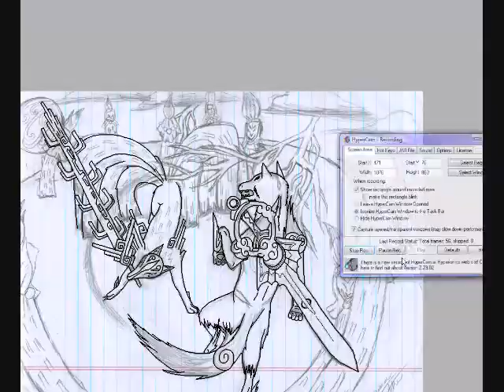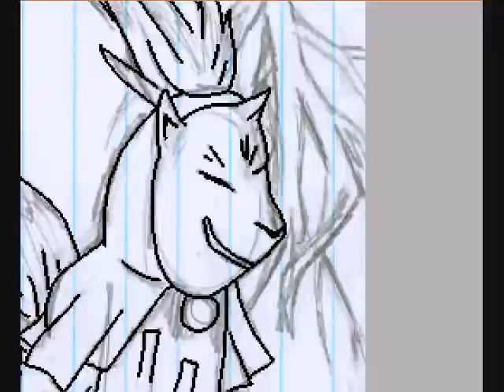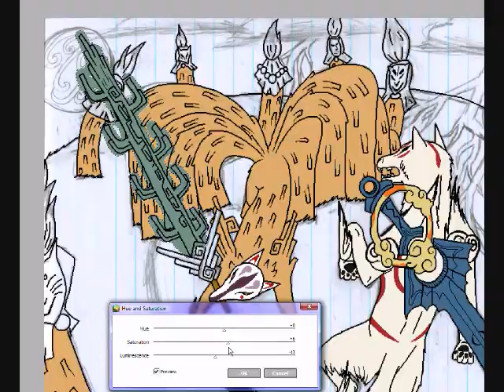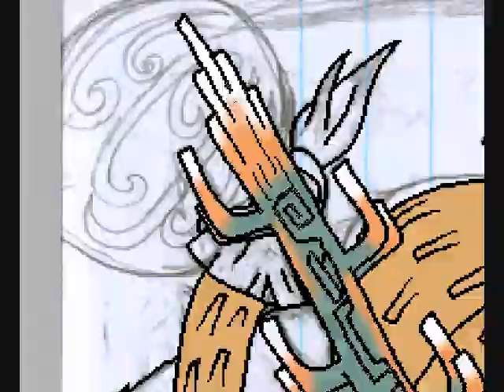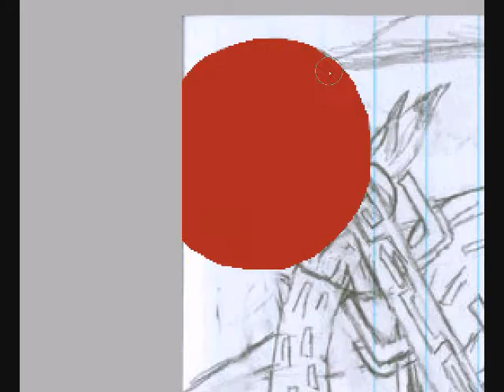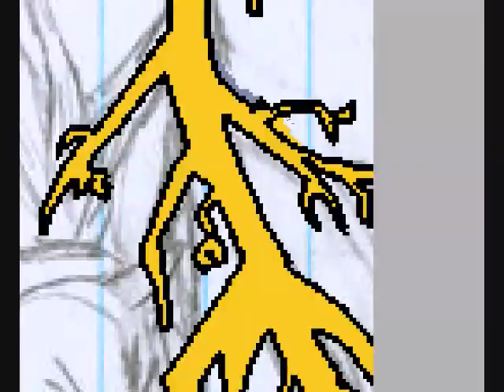Fated Battle ~ Video Draw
AHHHHHHH. Windows Movie Maker ruined the quality of the pic at the end B|
Alright, onto words and crud. Yes. This video is very VERY chopped up. Thats because if I didn't chop it up like I did here, it would have to be split into 3 different videos XD So yeah, enjoy what you guys can watch P:
Info and such is at the end of the video.